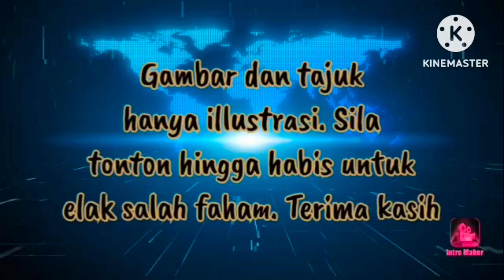TERUSKAN BERJUANG DALAM UMNO'!!!